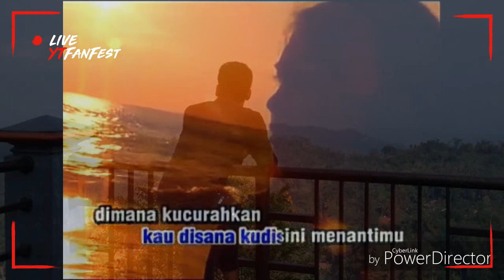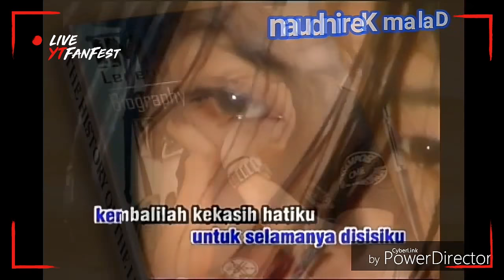Yelse - Dalam Kerinduan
Dokumentasi Pribadi